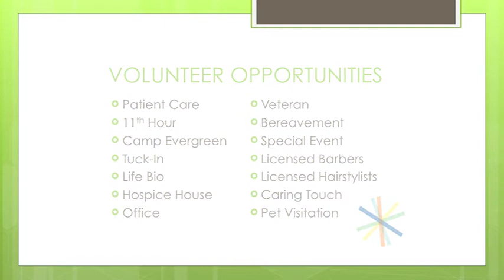Volunteering for Center for Hospice Care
Some of our volunteers explaining what volunteering for Center for Hospice Care means to them.